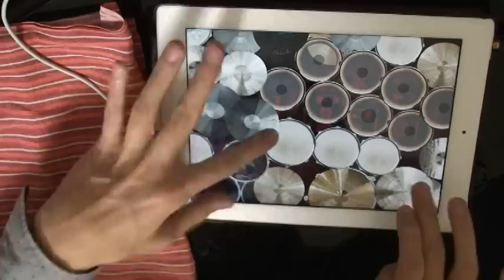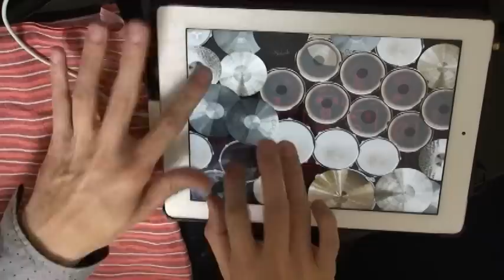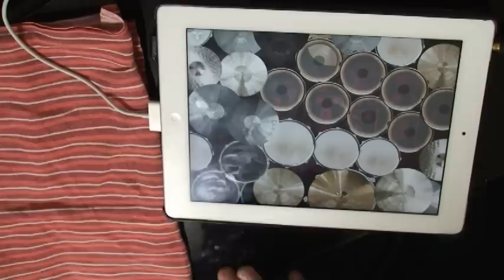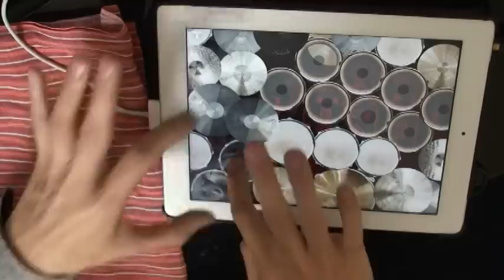【進撃のiPad Drum】進撃の巨人～紅蓮の弓矢～【指ヨシキ】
こんばんは。指ヨシキことGOです。
進撃の巨人の紅蓮の弓矢を激しく叩いてみました。